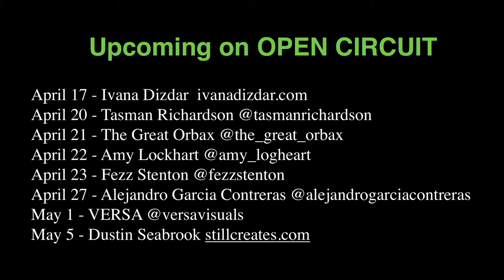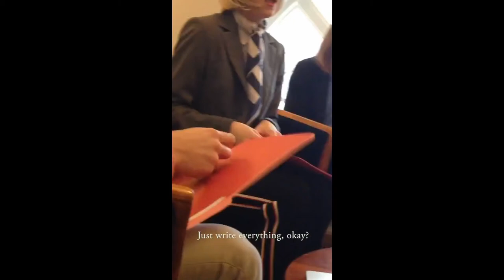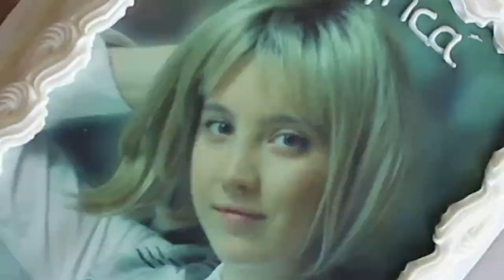Ed Video OPEN CIRCUIT #10 with Ivana Dizdar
Ed Video webshow #10 - April 17, 2020 - with Ivana Dizdar